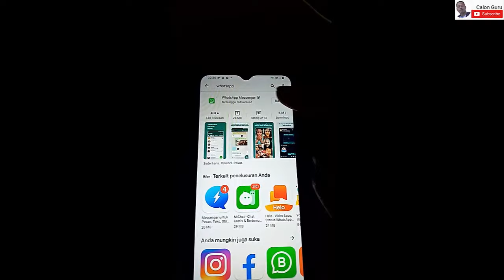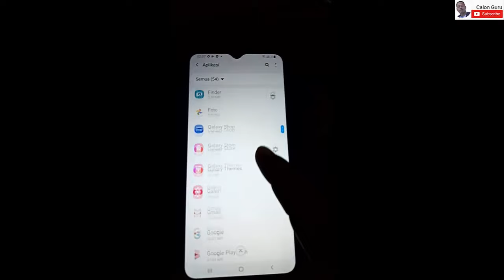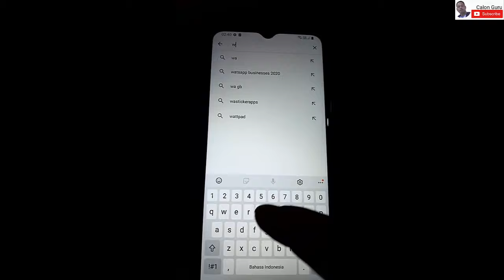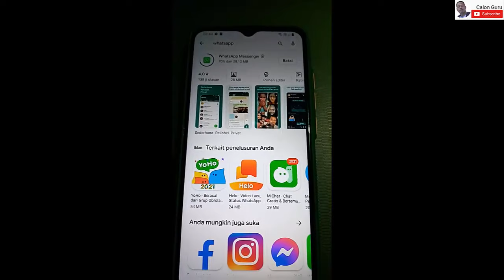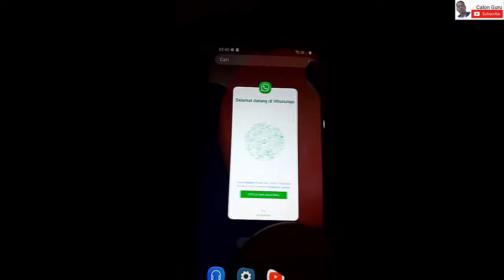Cara Mengatasi Tidak Bisa Unduh Aplikasi dari Playstore Padahal Memori Kosong dan HP Baru Calon Guru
Ketika kita mau unduh atau install aplikasi ataupun game dari playstore pada hp baru biasanya hp android kita tidak bisa unduh aplikasi dari playstore. Tentu kita bingung kenapa tidak bisa download di playstore padahal memori kosong dan tidak bisa instal aplikasi di playstore selalu ada tulisan diverifikasi oleh play protect tidak bisa download, kenapa play store tidak bisa mendownload tertunda. Pada video ini saya sajikan solusi download tertunda di playstore, kenapa hp tidak bisa download misalnya kenapa play store tidak bisa mendownload whatsapp maka untuk cara mengatasi play store tidak bisa download silakan simak video ini selengkapnya.